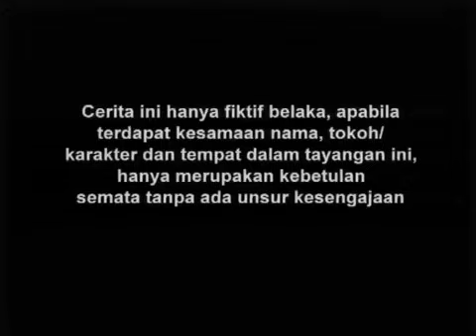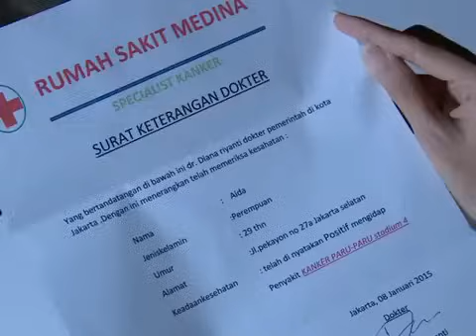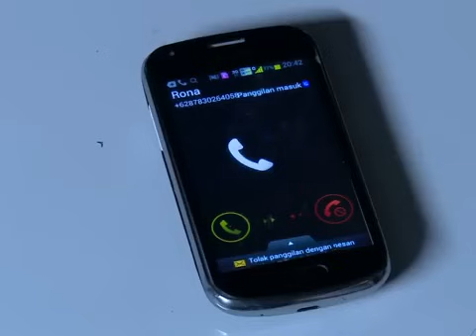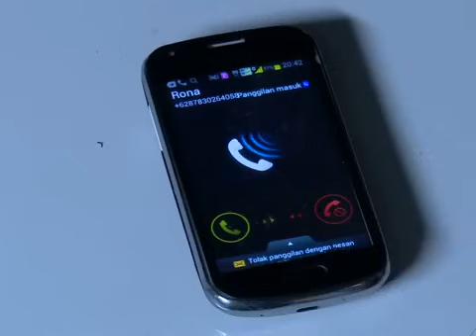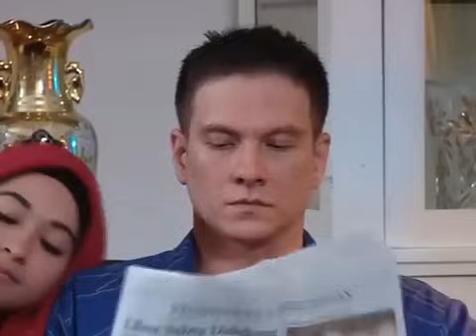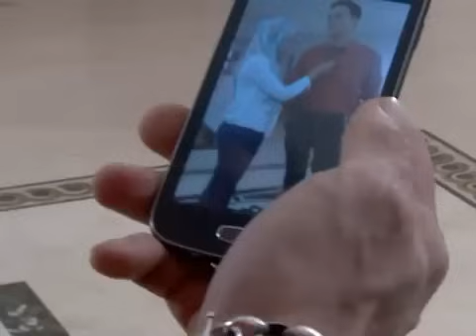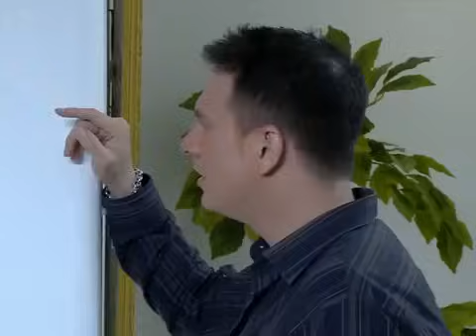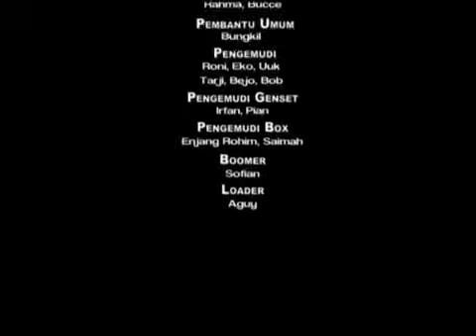FTV Hidayah Kudapatkan Kembali Cinta Suamiku Di Akhir Hayatku